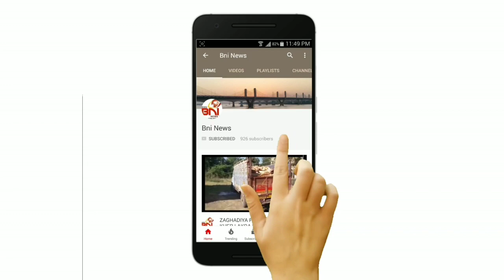ભરૂચ : રથયાત્રા દરમ્યાન થયેલ કાંકરીચાળાને લઈને હિન્દૂ સંગઠનોએ રેલી યોજી આવેદન આપ્યું.